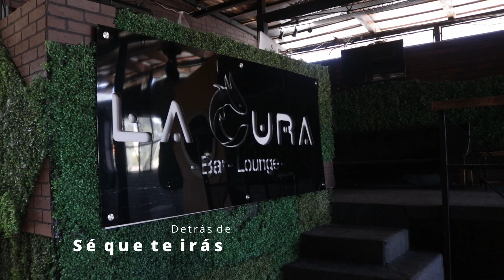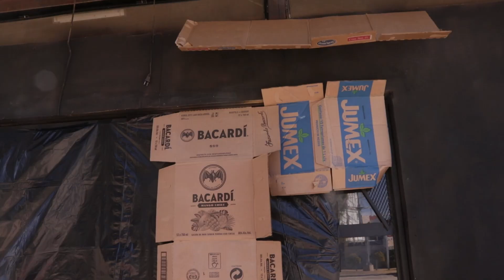Detrás de cámaras: Sé que te irás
Checa nuestro último sencillo ¨La Mujer Perfecta¨